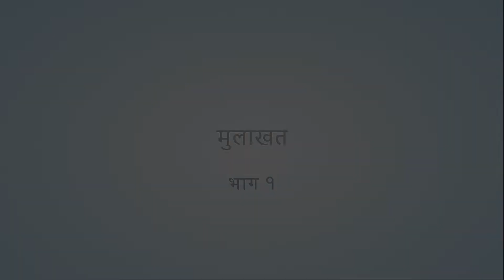FRE NIPUN BHARAT 01,Hindi Interview 01